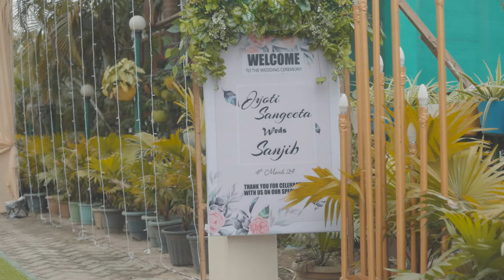|| SANJIB WEDS JYOTI SANGEETA ||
📞 BOOKING OPEN
Location : DHEMAJI
For Premium Wedding Photography, Pre Wedding Photography💍, Indoor Photoshoot, Outdoor Photoshoot, Cover Video, Cinematic Wedding Film 🤳 Call/Whatsapp : CANDID CAPTURERS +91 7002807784 / | 𝐂 𝐀 𝐍 𝐃 𝐈 𝐃 𝐂 𝐀 𝐏 𝐓 𝐔 𝐑 𝐄 𝐑 𝐒